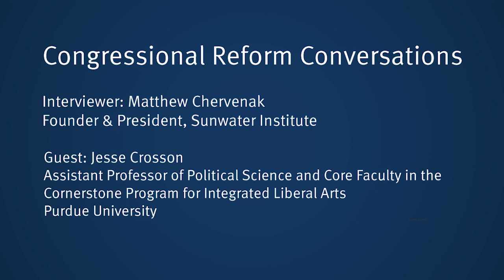Jesse Crosson, Asst. Professor, Purdue University - Reforming Congress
Reforming Congress Conversations, Jesse Crosson discusses unstable majorities, member incentives, and how those factors influence the speed of congressional policymaking.
Sunwater.org

About Jesse Crosson:
Jesse is an Assistant Professor of political science at Purdue University. Previously he was an assistant professor of political science at Trinity University in San Antonio, TX, a fellow, and a visiting research scholar at Princeton University's Center for the Study of Democratic Politics. In 2019 he received his PhD in Political Science from the University of Michigan.

Crosson's research agenda has been motivated by a long-standing interest in analyzing changes in public policy. His work focuses on the institutional underpinnings of policy change, with a particular interest in legislative parties and electoral competition. In addition to his research, he is an Assistant Professor and a proud member of the Cornerstone Integrated Liberal Arts faculty at Purdue University.

Timestamps
00:20 Background
03:33 Lets start off with the concept of incentives, how does it change the game for incentives, whether you have a huge majority at 2/3rds vs you're on the edge of a 51/49 kind of scenario?
9:39 Its easy to slow things down in our system because that's how things were designed.
9:49 Do you think that today the parties overestimate their changes in the next election? Is that a common affliction?
11:23 I can see how that can play out in the House, what about the Senate side?
13:15 Does the Senate calculation change at all because of the Filibuster, and the threshold to get legislation through, does that change the game?
16:59 Let's move onto the notion of private actors in organizations, I think the second point that you mentioned, how does this unstable majorities concept impact these private actors or these influencers of policy?
20:57 Is it because the institutions themselves need to align themselves with the parties?
28:52 One of the factors here is your third area, which is Congress' ability to invest in itself as an institution, because if Congress had enough money to invest in itself, it might have to fund outside think tanks, it would use its own think tanks. Can you talk about how unstable majorities factor into Congress' inability to get its own house in order?
34:18 Wouldn't another strategy be, instead to weaken the notion of party? Or reduce the power of parties within the context of the government? Is the answer to weaken or destroy parties?
44:00 I know you have some ideas on reform and how it has worked in the pat, can you talk a little bit about those and what you have found there?
Common Questions
48:59 What do you think congressional representation should mean?
52:56 Who does Congress represent?
57:31 What about the future interests that you don't know?
59:58 How would your ideal Congress allocate its time?
1:01:42 How should debate, deliberation or dialogue occur in Congress?
1:05:29 What fundamental Institutional improvement should Congress make within 50 years?
1:10:04 Which book or article best shaped your thinking with respect to Congressional Reform?
1:11:21 My last question is in respect to the long run, what are you working on now and what do you have coming for the future?